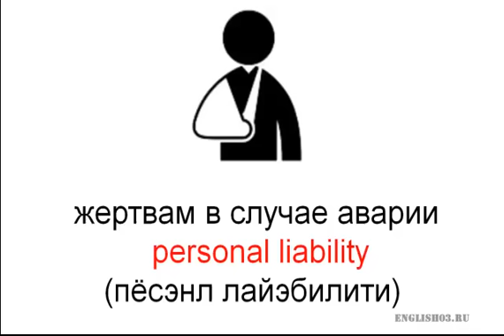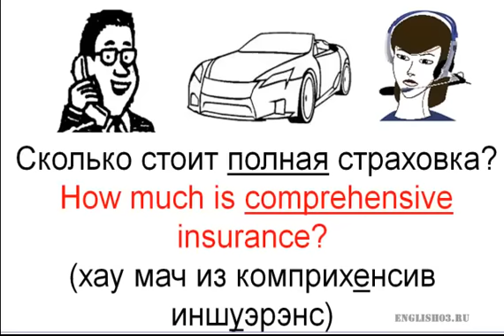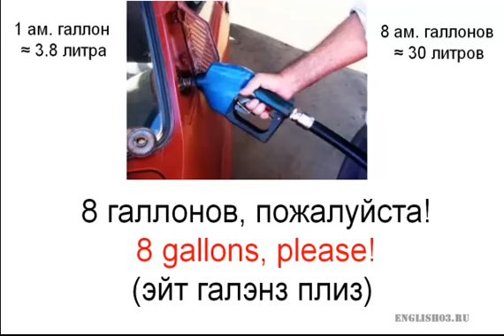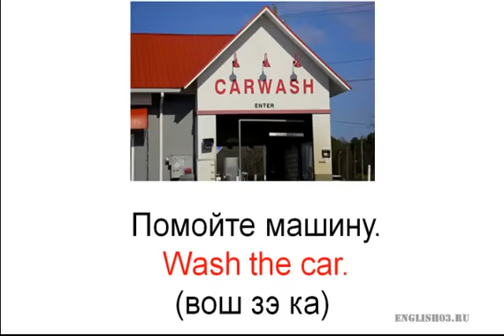Английский разговорник 'АВТОМОБИЛЬ'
АВТОМОБИЛЬ русско-английский видео разговорник с русской транскрипцией. В 4-х минутном видео Вы научитесь говорить и понимать 27 фраз для поездки на машине. Практика произношения с носителями английского языка. Видео курс английского языка Альберта Кахновского для начинающих бесплатно онлайн. Тесты и практика.